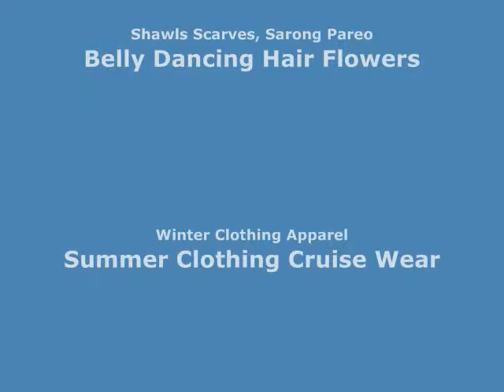butterfly pendant charm scarf necklace Bulk Scarves for Women wholesalesarong.com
Product code: pendantscarf102dr5-2
butterfly pendant charm scarf necklace, scarves with jewelry attached.
The scarf is made of polyester jersey material but feels like soft cotton. Scarf measures approximately 68 to 70 inches long, 16 to 18 inches wide.